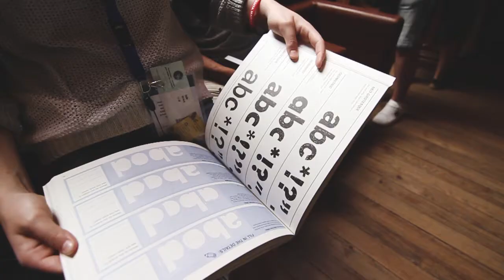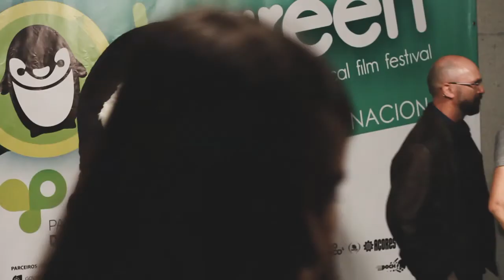BGREEN a nossa participação